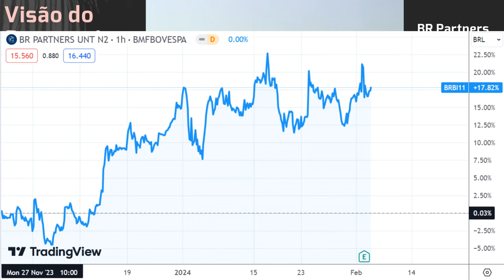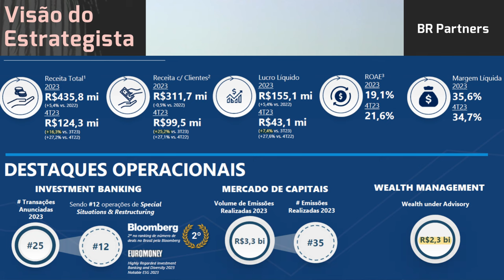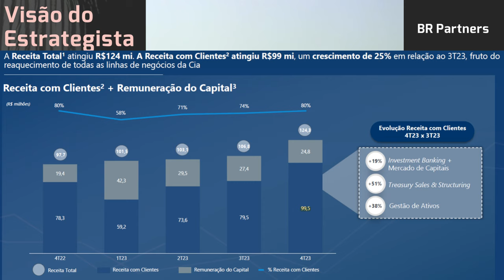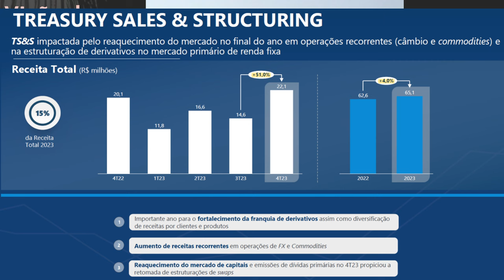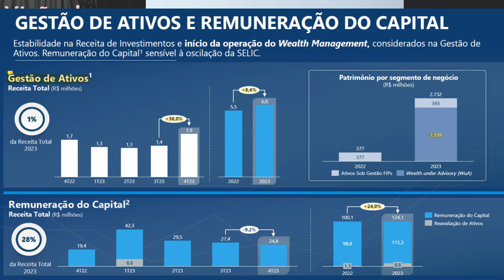03.02.2024 - Visão do Estrategista - Resultados BR Partners 4T23 - BRBI11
Em que medida a tese de XP (XPBR31) e BR Partners (BRBI11) se aplica à B3 (B3SA3)? Live231(04/09/23)
Seria problema ter B3 (B3SA3) e BR Partners (BRBI11) no portfólio? - Live 218 (05/06/23) - Visão do
Quais as diferenças entre BR Partners (BRBI11) e Itaúsa (ITSA4)? - Live 178 (29/08/22) - Visão do Es